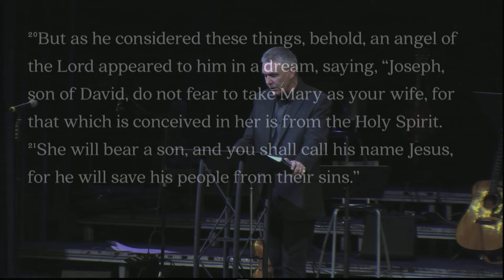Keslinger | 12/10/17 – With: The Power of Immanuel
Brian Coffey –  The Power of Immanuel